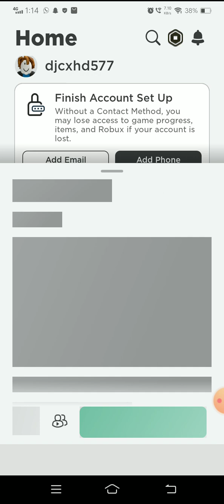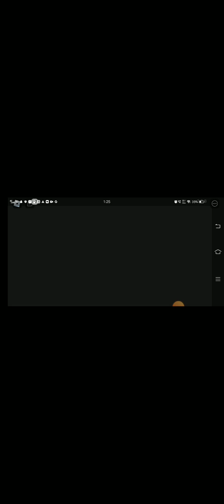down hone ke bad bhi escape guys